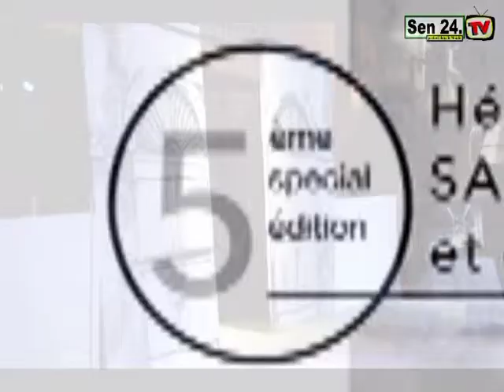Haiti, l'invitée d'honneur de Saint louis Fashion Week, edition 2018